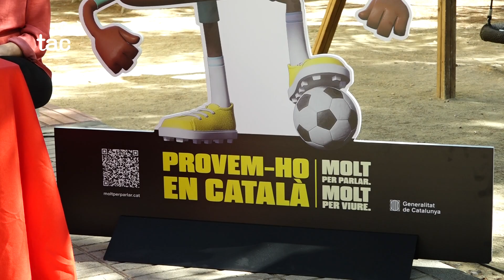Constantí reforça la formació per a aprendre el català i per a trobar feina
Els serveis socioeducatius municipals i el Consorci per la Normalització Lingüística formulen les propostes per aquest curs 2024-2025, en què destaquen l'ampliació dels cursos de català, les classes de cant modern, i el reforç de la formació per trobar feina.